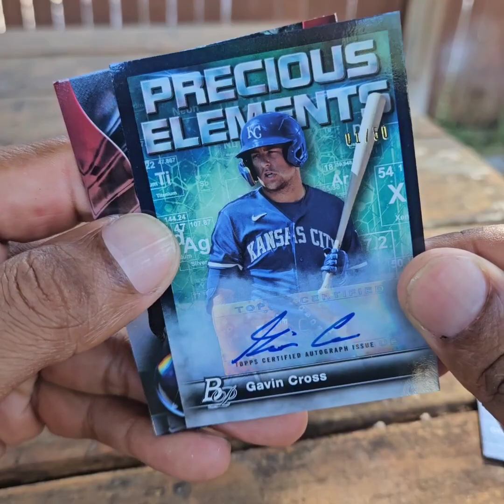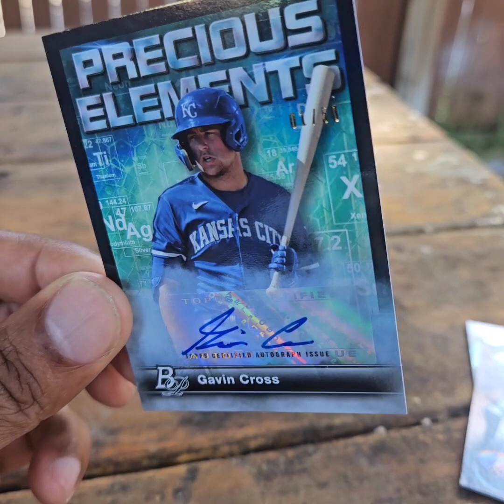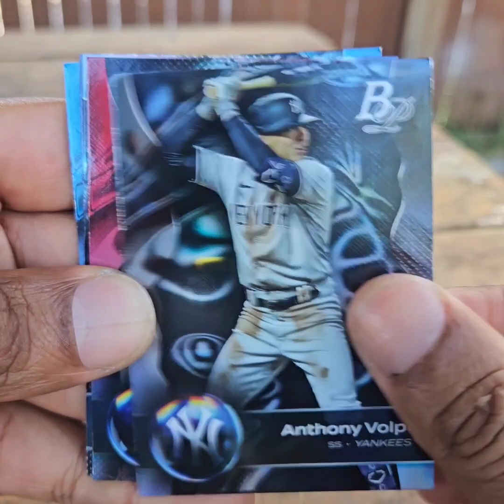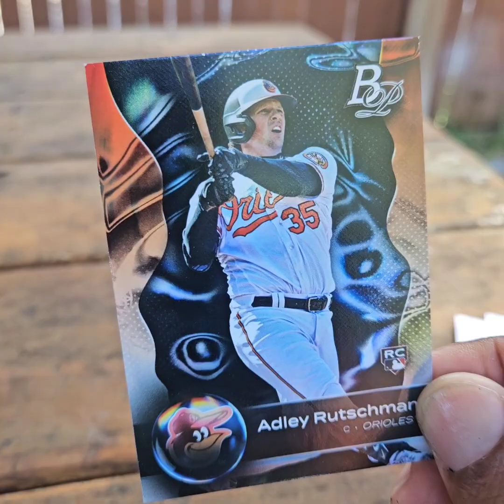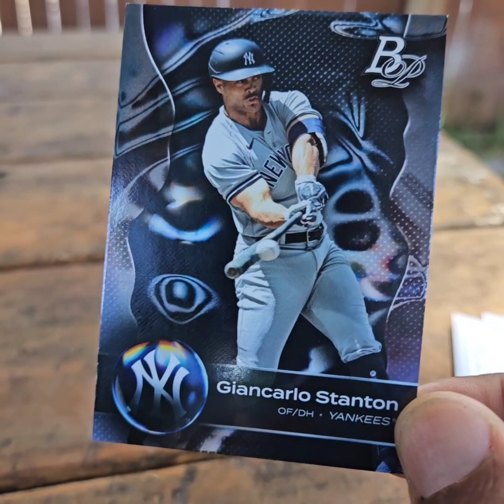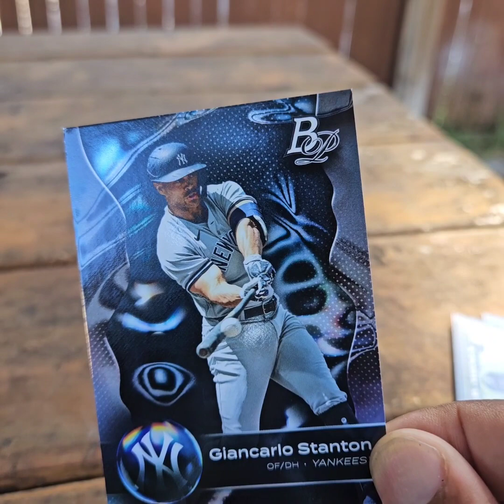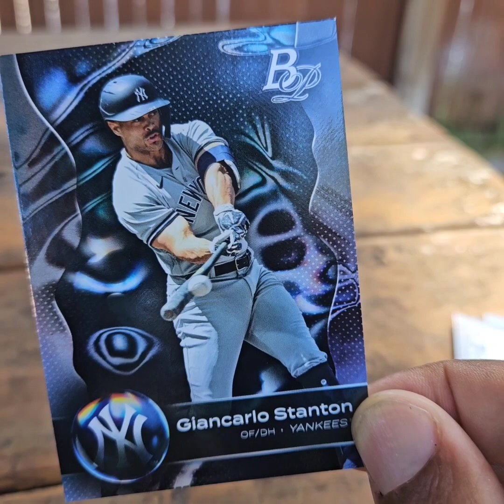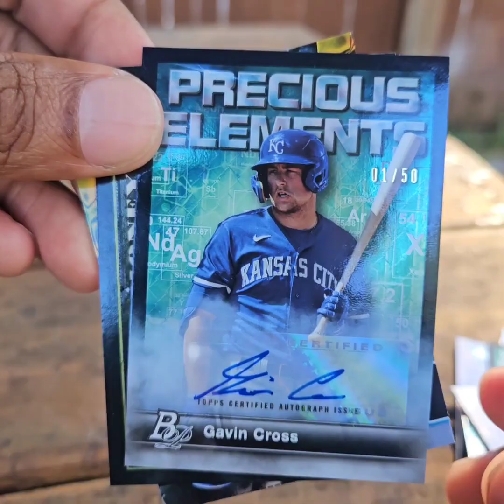My First Look At 2023 Bowman Chrome Platinum (24-Card Blaster Box) - Auto/50 Hit!